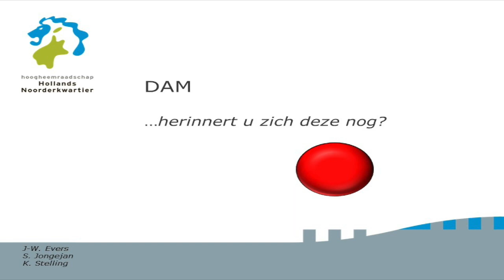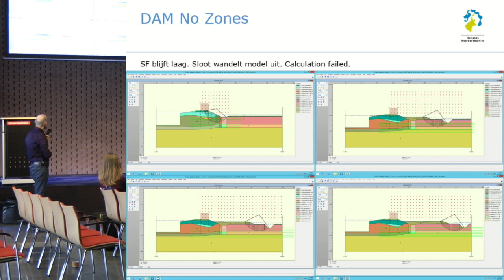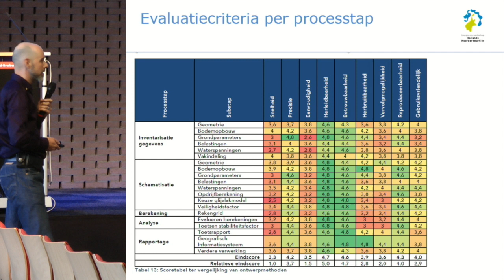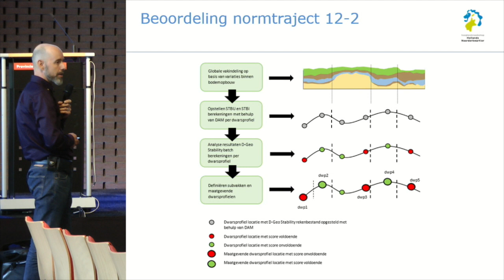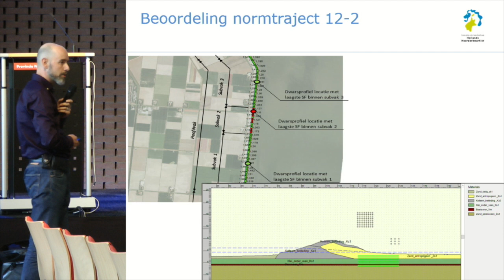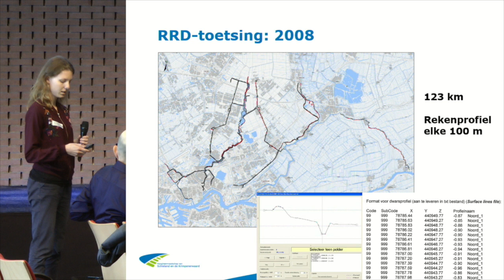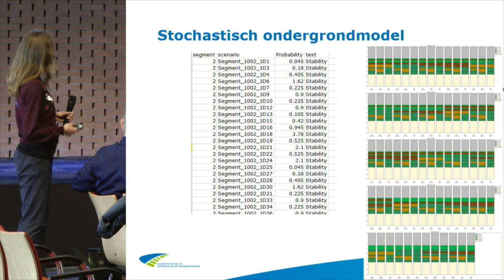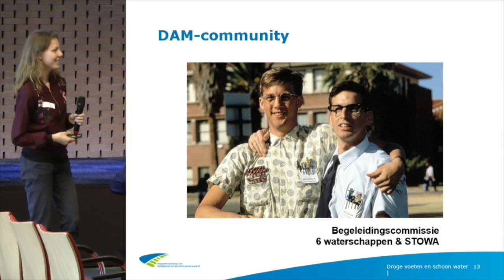KDRWK18 | P07 - Jan Willem Evers & Marieke Huisman